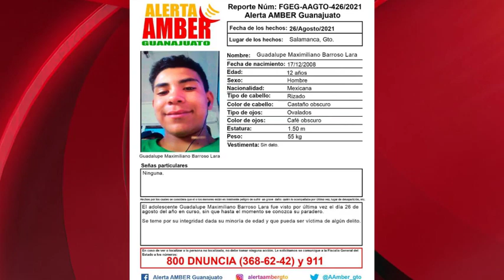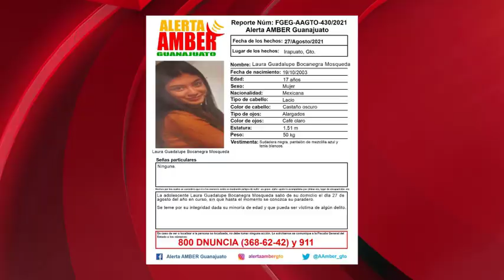SALAMANCA: CONSTERNANTE LA MUERTE DE MAX DE 12 AÑOS